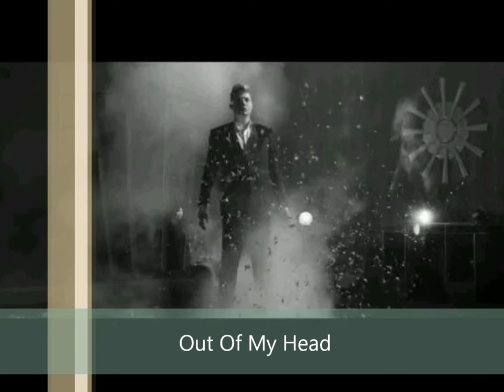Tribute - John Newman (My Project)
A video previewing the summary of John Newman's album Tribute. I made this when I was becoming an aspiring fan in 2013 and I thought I'd like to share this with you. Its a collection of photos and snip-bits of his featured Tribute album. Sorry if its bad audio/image display (Its my first ever video I made) though, I hope you enjoy! Thank you :)